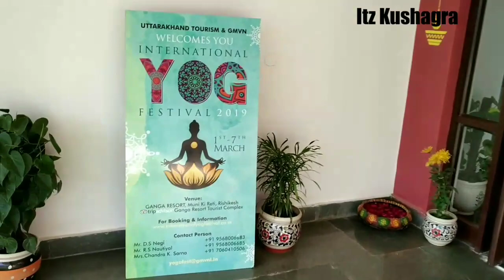Ganga Resort Rishikesh, Hindi,GMVN, google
Created 31 Dec,2018
Rishikesh is a city in India’s northern state of Uttarakhand, in the Himalayan foothills beside the Ganges River. The river is considered holy, and the city is renowned as a center for studying yoga and meditation. Temples and ashrams (centers for spiritual studies) line the eastern bank around Swarg Ashram, a traffic-free, alcohol-free and vegetarian enclave upstream from Rishikesh town.